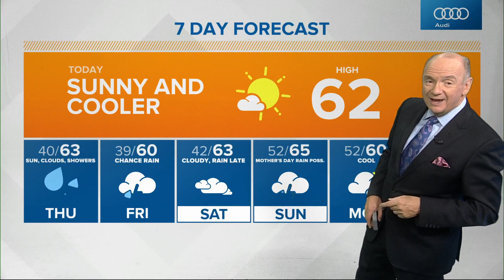Chuck's Sunrise Doppler 13 forecast - May 5, 2021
Chuck's Sunrise Doppler 13 forecast for Wednesday, May 5, 2021.